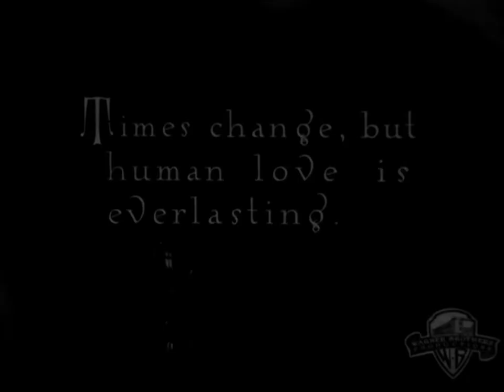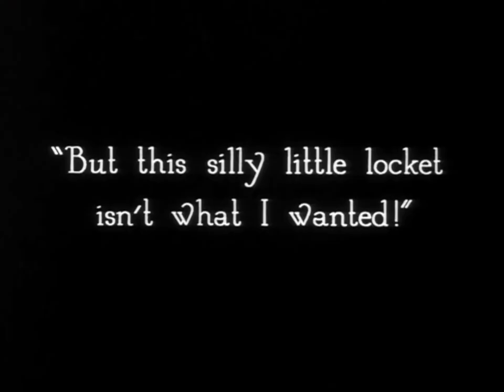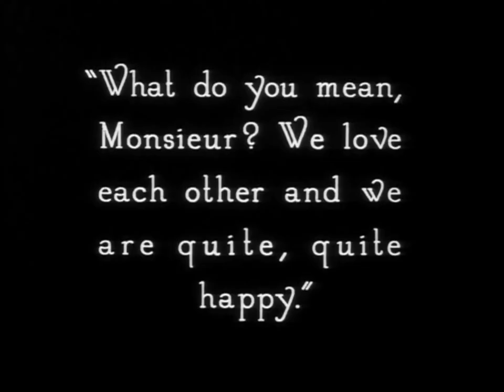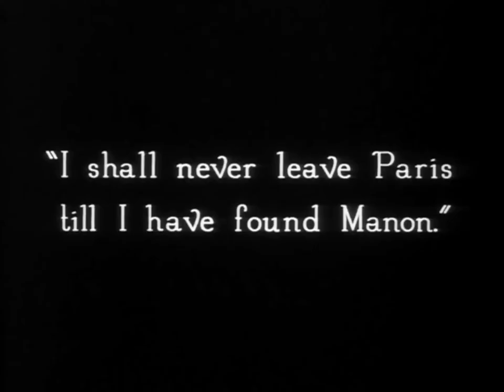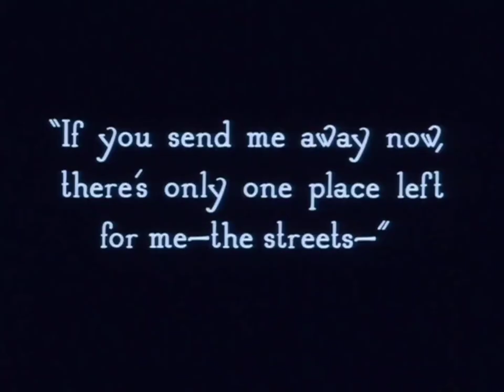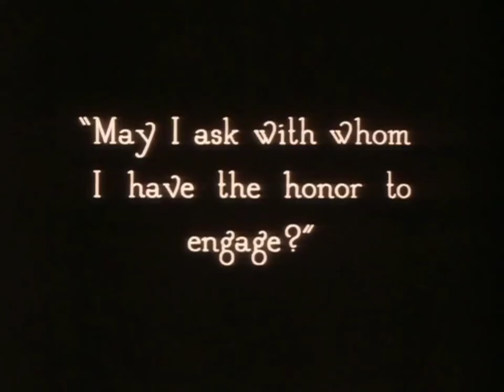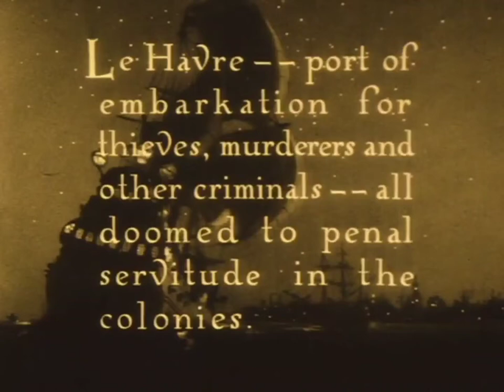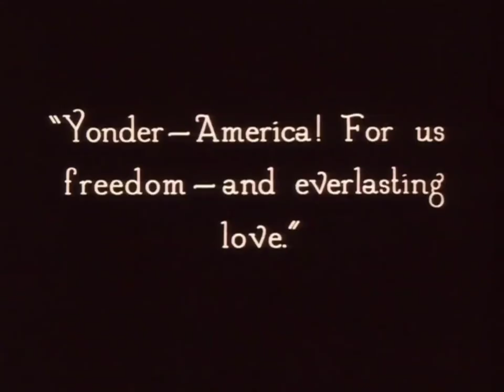When A Man Loves (His Lady) (1927) [1080p]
'When a Man Loves is a 1927 American silent historical drama film directed by Alan Crosland and produced and distributed by Warner Bros. The picture stars John Barrymore and features Dolores Costello in the frequently filmed story of Abbe Prevost's 1731 novel Manon Lescaut. The lovers suffer, but the film has an optimistic ending, as they head to America. Manon dies at the end of the novel. The UK release title was His Lady.

The film was the third feature from Warners to have a pre-recorded Vitaphone soundtrack.

Cast
John Barrymore as Chevalier Fabien des Grieux
Dolores Costello as Manon Lescaut
Warner Oland as André Lescaut
Sam De Grasse as Comte Guillot de Morfontaine
Holmes Herbert as Jean Tiberge
Stuart Holmes as Louis XV, King of France
Bertram Grassby as Le Duc de Richelieu
Tom Santschi as Captain of convict boat
Marcelle Corday as Marie, a servant
Charles Clary as a lay brother
Templar Saxe as Baron Chevral
Eugenie Besserer as the landlady
Rose Dione as Nana
Noble Johnson as an Apache
Tom Wilson as convict aboard the boat
Myrna Loy as woman on ship

Production
When a Man Loves re-teamed Barrymore and Costello after 1925's The Sea Beast. The film is the third and last film in Barrymore's first Warners contract, having been preceded by The Sea Beast and Don Juan. He and director Alan Crosland re-teamed at United Artists to make The Beloved Rogue, another French costume story that was selected because of the popularity of When a Man Loves. This film version of When a Man Loves repeats the ending of The Sea Beast, providing a happy ending rather than the tragic ending of the source material.

Many of the people who worked on the previous year's Don Juan worked on When a Man Loves, such as director Crosland, writer Bess Meredyth, editor Harold McCord, and director of photography Byron Haskin.

Response
When the film played in the theater, the audience was amazed that the sound was coming from the speakers, not from an actual live orchestra. A New York Times reviewer wrote that he, and probably the rest of the audience, forgot the fact that there was actually no orchestra in the theater. At the end of the film, The Vitaphone Symphony Orchestra was shown to the audience for about 15 seconds.

Box office
According to Warner Bros. records, the film earned $732,000 in the U.S. and $305,000 in other markets.

Premiere Vitaphone short subjects
When a Man Loves premiered at the Selwyn Theatre in New York City on February 3, 1927.

Title              Year
Quartette from "Rigoletto"         1927
Van and Schenck "The Pennant Winning Battery of Songland" 1927
Charles Hackett of the Chicago Opera Company Sings "Questa o quella" and "La donna è mobile" from "Rigoletto"      1927

Home media
On June 16, 2009, When a Man Loves was released on DVD from Warner's Archive Collection. This was the film's first home video appearance.

Other film versions
Manon Lescaut (1914)
Manon Lescaut (1926)
Manon Lescaut (1940)'